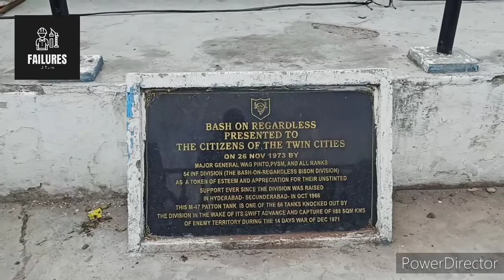M47 Patton Tanker ll 1971 Indo-Pak Historic War Memorial ll Hussain Sagar Lake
About M47 Patton Tanker :-
* M-47 Patton Tank on Tank Bund has now been reduced to a pale shadow of its glorious past.
* This courtesy the apathy of government departments that have refused to shoulder the responsibility of conserving the historic war memorial.
* The War Patton was gifted as a symbol of appreciation to the Bison division raised in Secunderabad after the epic war of 1971, in which the Indian Army executed one of the most decisive battles to help carve out Bangladesh, after a bitter but brief war with Pakistan.

About 1971 Indo-Pak Historic War:-
* The Indo-Pakistani War of 1971 was a military confrontation between India and Pakistan that occurred during the Bangladesh Liberation War in East Pakistan from 3 December 1971 to the fall of Dacca (Dhaka) on 16 December 1971.
* The war began with Operation Chengiz Khan's preemptive aerial strikes on 11 Indian air stations, which led to the commencement of hostilities with Pakistan and Indian entry into the war for independence in East Pakistan on the side of Bengali nationalist forces.
* Lasting just 13 days, it is one of the shortest wars in history.
* In the process, it also become part of the nine-month long Bangladesh Liberation War.

About channel:
* This channel is about to know how the government developing the Transportation infrastructure projects like Roads, Flyovers, Express ways, Bridges ( RUB, ROB, Nala or Canal, Lake and River).
* Heritage Structures (Buildings, Forts, Place of worship and Tombs) and Civil engineering topics etc.